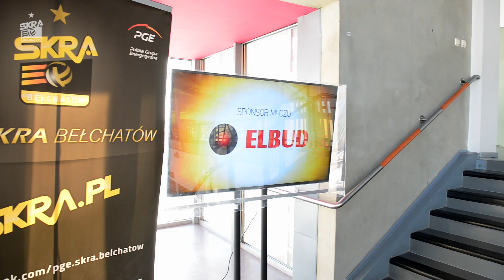PGE Skra vs ZAKSA | Kulisy spotkania